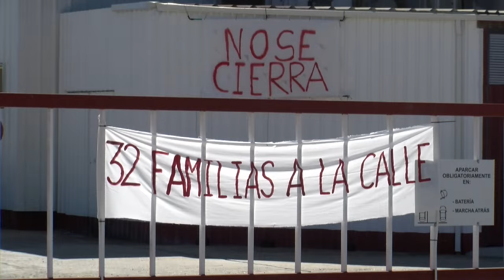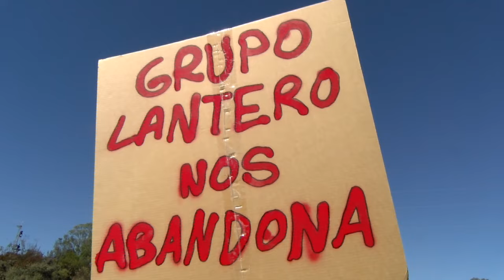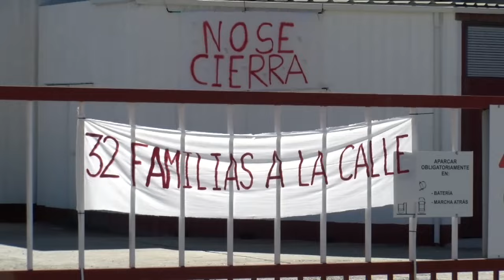Inician negociación para evitar el cierre de Río Tinto Plásticos